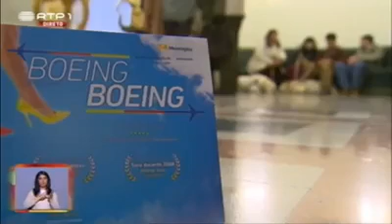"Boeing Boeing" - Sessão com audiodescrição e linguagem gestual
Apesar de todas as salas esgotadas que tivemos, que é sempre muito bom, este foi claramente o dia mais marcante da carreira do BOEING-BOEING no Teatro da Trindade. Porque o teatro TEM de ser acessível a TODOS!

Obrigado à RTP por ter percebido e ajudado a divulgar algo que é tão simples e ao mesmo tempo tão importante para a vida destas pessoas...